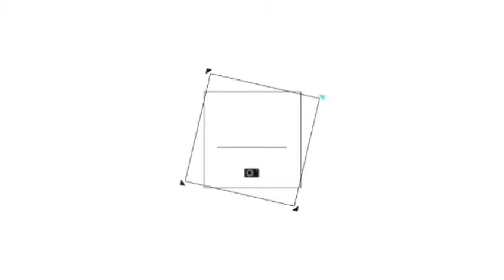Signal Hill - Cabot Tower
Newfoundland's capital St. John’s most popular landmark, Signal Hill recalls the town’s historic past and communications triumph, as well as offering coastal hikes and colorful performances against sweeping views overlooking the Atlantic. Signal Hill was the site of St. John’s harbour defences from the 17th century to the Second World War and where Guglielmo Marconi received the world’s first transatlantic wireless signal in 1901. for further information.